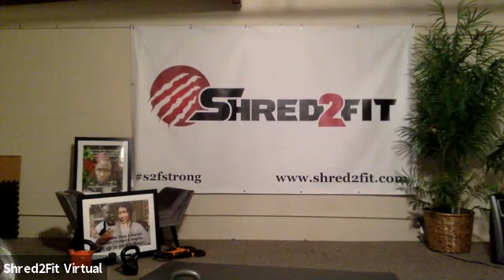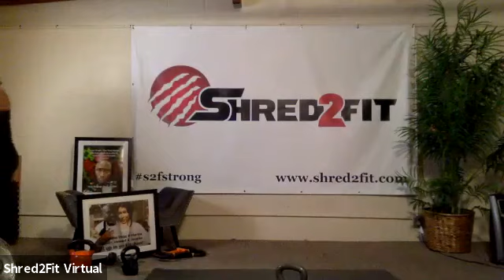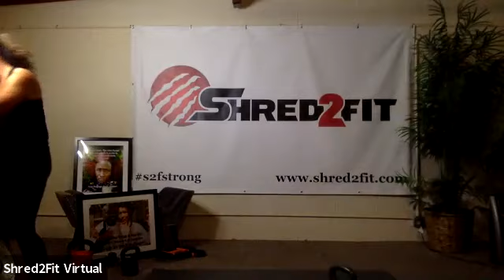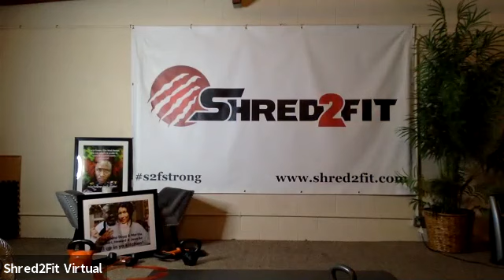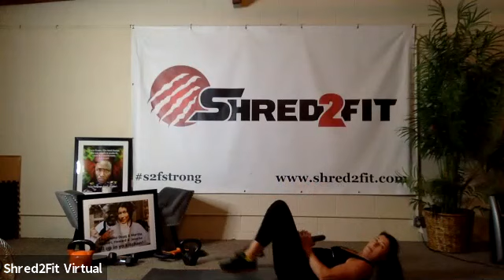S2F4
Block 1
4 RDL to Piston Row
6 Burpees
8 Hip Thrust up

Block 2
5 L Sits
7 Glute Bridges
9 Torpedo Overhead Squats

Block 3
6 Front Thrusters
8 Pop Ups
10 Frogs